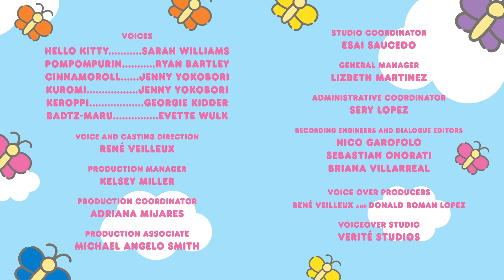Il concorso di cucina di Hello Kitty | Supercute Adventures 2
Chi è pronto per una sfida in cucina? Hello Kitty presenta una sfida al suo café, dove i pasticceri Pompompurin e Cinnamoroll competono per vedere il loro dolce sul menù del locale. Quale dessert vincerà? Keroppi, Kuromi e Badtz-Maru saranno i giudici della gara!

SANRIO e HELLO KITTY sono marchi registrati Sanrio Company Ltd. I personaggi sono protetti da Copyright. Tutti i diritti sono riservati.